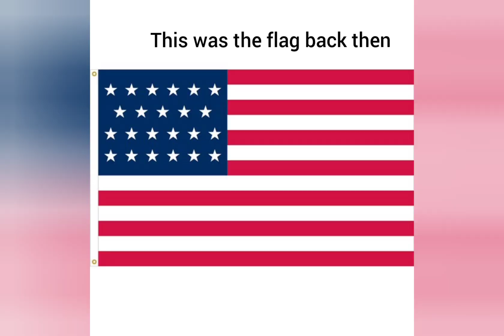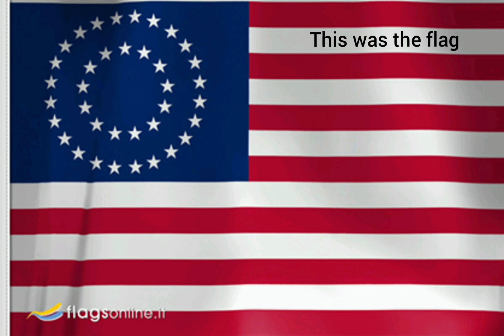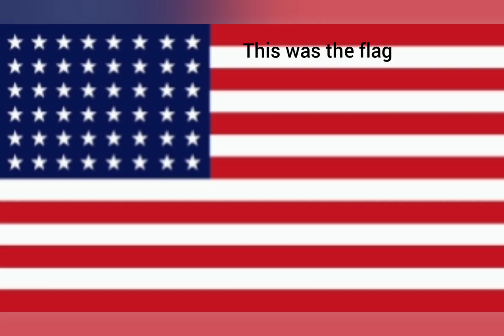why the us is so big